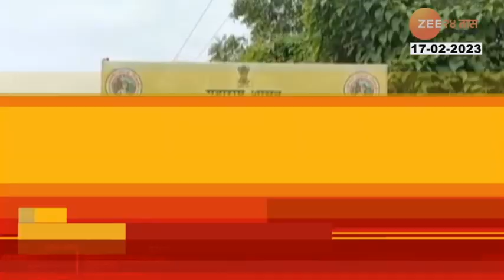Top Headlines Today | टॉप हेडलाईन्स | 6 PM | 17th February 2023 | झी २४ तास | Zee24taas